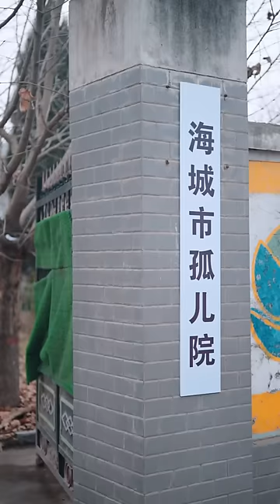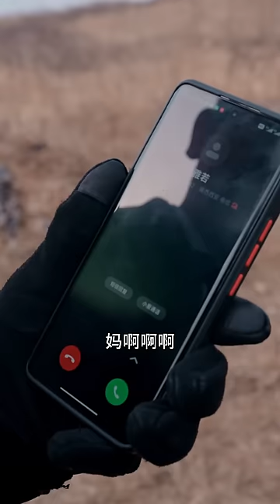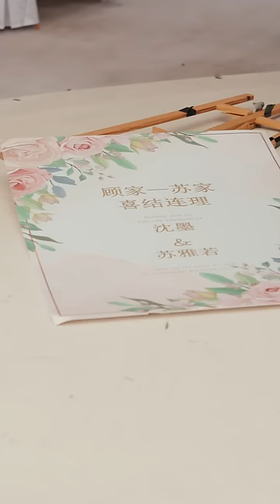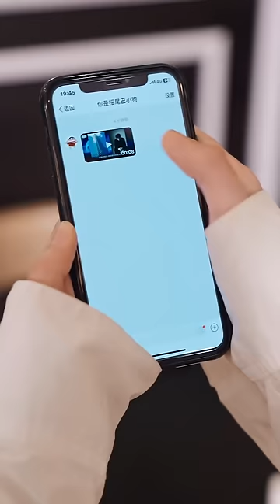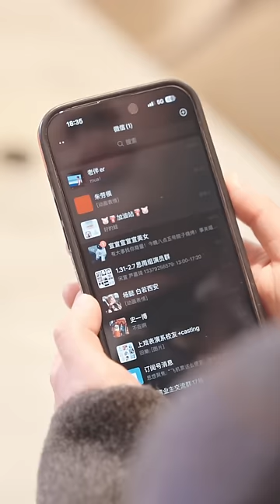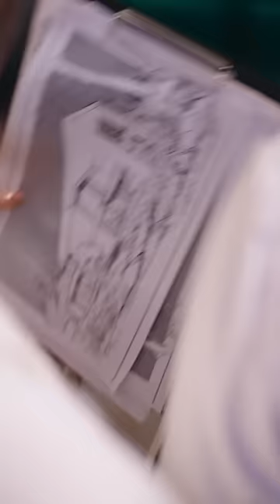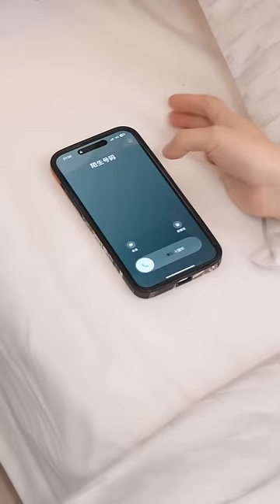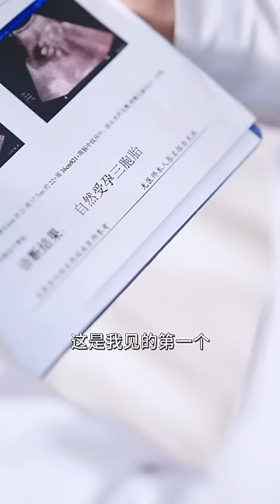🔴NEW【墨染梨花白 1-86集】“总裁您已经成为全球首富了，为何还要去那里”“我夫人的位置，非她莫属” 霸道总裁 青梅竹马 短剧 蜜糖短剧 @mitangduanju 白方文&朱茉颜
主演：白方文&朱茉颜
獨家正版短劇，感謝大家支持！